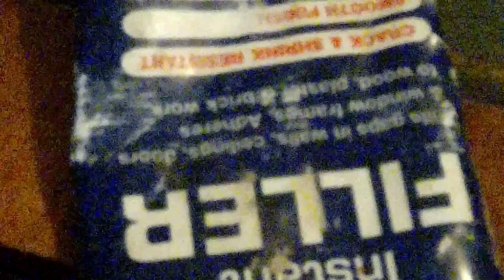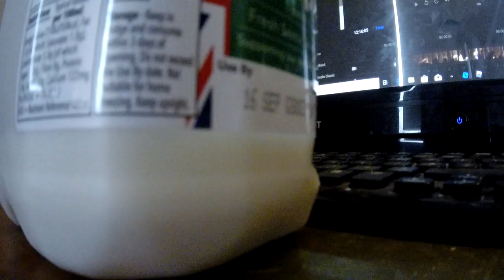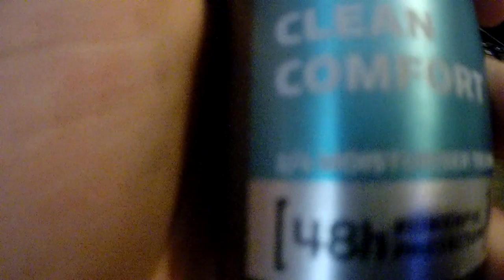mixing stuff together